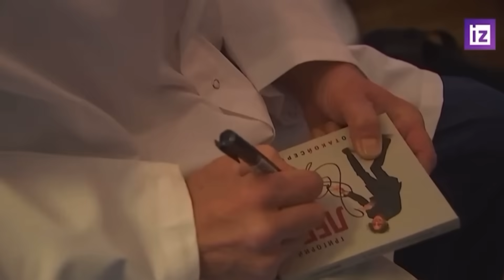ЛЕПС ДАЄ ЗАДНЮ: ПРОТИ ЗСУ НЕ ПІДУ!А ВІДОМА ВЕДУЧА З ДОНЕЦЬКА ВІДПРАВЛЯЄ 18-РІЧНОГО СИНА НА ПЕРЕДОВУ